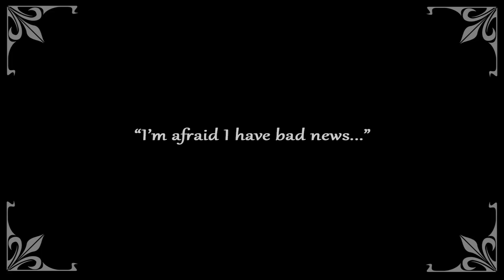DEMOLITION TRAIN – Chase your Blues Away [Official Music Video]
from the album "UNLEASH THE HORDES",
Released by No Remorse Records.
(Japanese version also available from Spiritual Beast Records)

Filmed by Tony Thalassinos [RenderWorks Productions]
Executive Producer : Tasos Sourounis
Recorded, Mixed  and Mastered by Nick Papakostas @ Entasis Studios.
Special Thanks to Panagiotis for YPOGA.

Buy Unleash the Hordes (digital album) Now!
You can find it on the following online stores!

Lyrics :

There always will be hard times
Coming round and round
Nothing is so hard to bring me down
Sometimes it ain’t easy
Trying all alone
Had to turn my heart in a piece of stone

Sitting in the corner
Singing hard time blues
Once again you drown yourself in booze
Feeling a bit desperate
Time is standing still
Are you ready now to take your pill?

The answer to your problems
Hear the doctor say
Rock all day is the only way to chase your blues away
CHASE…Chase your blues away

There always will be trouble
Knocking at your door
Every day you’re facing more and more
Life can be a bitch babe
Life can be so cruel
Gives you a push into an empty pool

Chasing
Chasing
Chasing
Chase your blues away